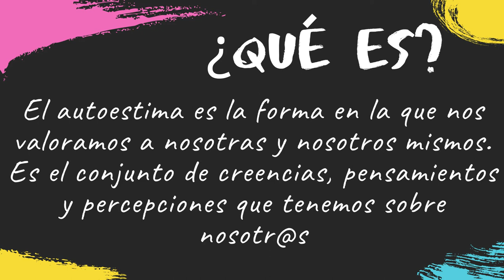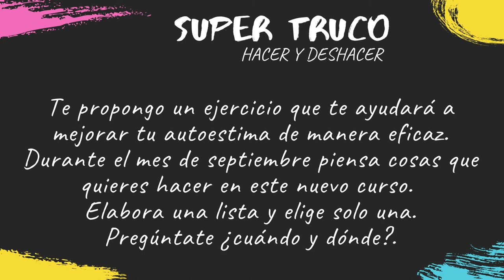CONECTA JUVENTUD 2.0. Cuídate Compa. LA AUTOESTIMA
Es hora de Auto cuidarte, hoy hablamos sobre la autoestima baja es como conducir por la vida con el freno de mano puesto (Maxwell Maltz).